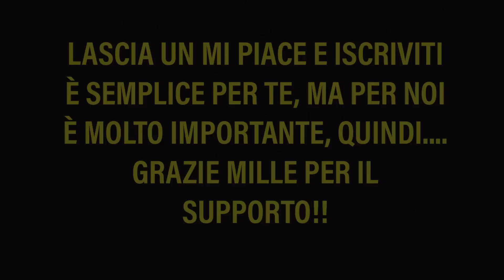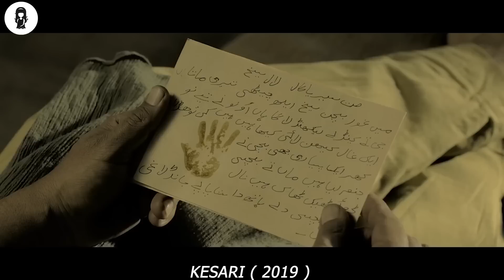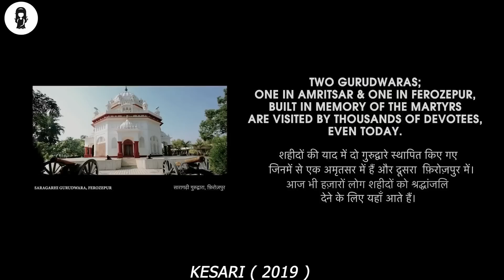21 Soldati Sfidano La Probabilità Contro 10000 Afgani Usando Tattiche Speciali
Kesari è basato sulla straordinaria storia vera della battaglia di Saragarhi in cui 21 truppe sikh combatterono contro 10.000 afgani nel 1897.

NOME DELL FILM = K3S4R1